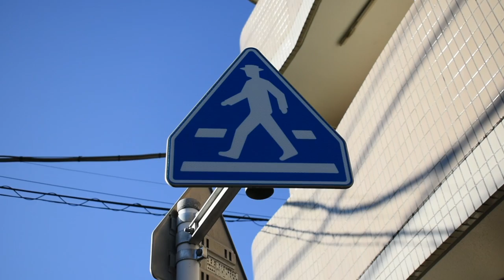KAJA - Your Name (Official Music Video)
Did you find love in Tokyo?

Thank you all so much for listening to, streaming and buying Your Name this past month! Here’s a little music video my very good friend Asina shot last summer in Tokyo. A big thank you to her and Wako, the beautiful protagonist of our city love story.

Love, Kaja

Videographer: Asina Kara
Actress: Wako Takada
Editing: Kaja Riedle